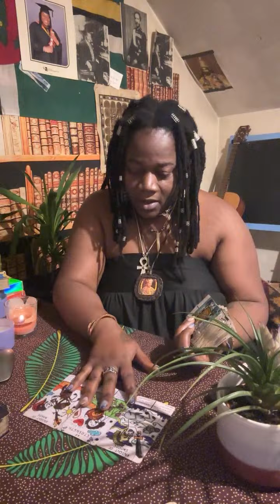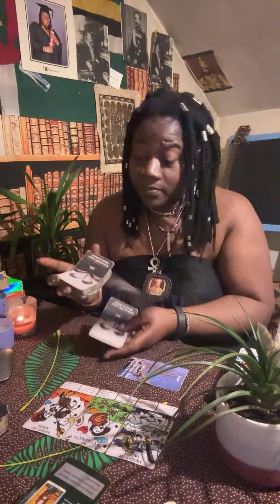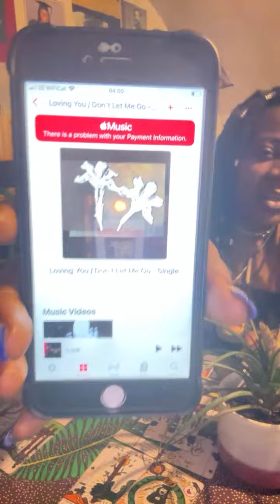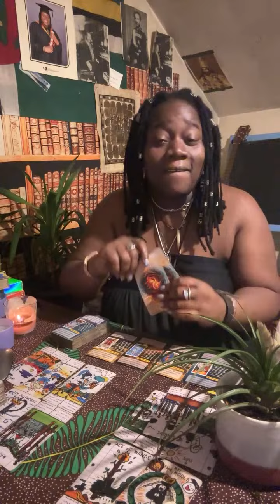IS THIS YOU? GOING COOCOO CUZ YOU'RE IN LOVE WITH THIS DYNAMIC PERSON?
Welcome royals,